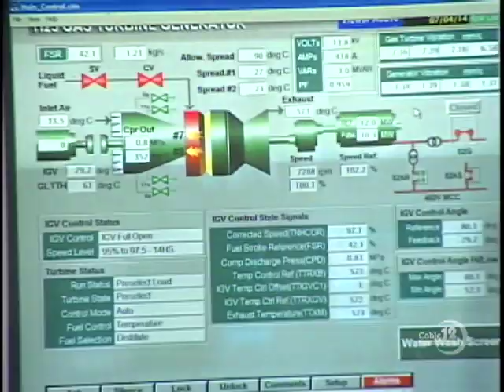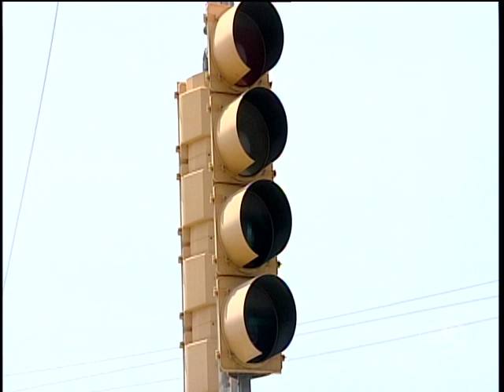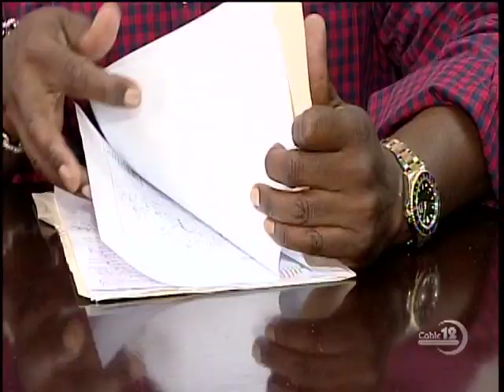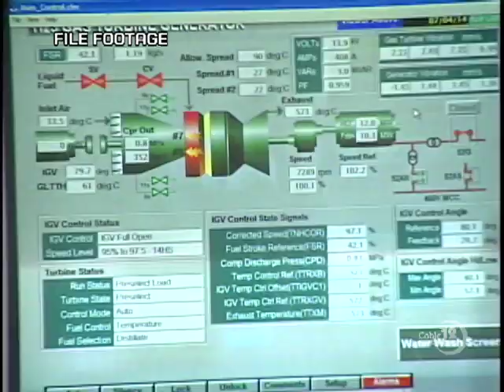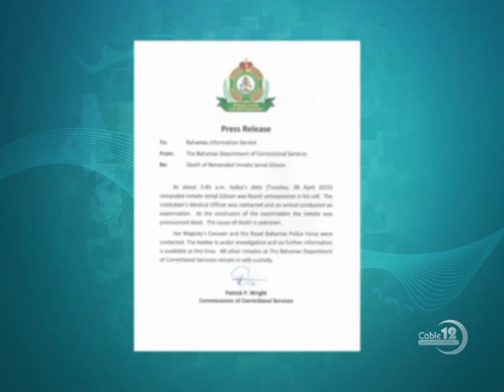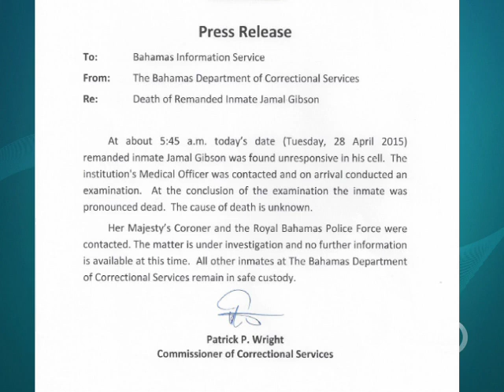BEC SACRIFICE FOR IAAF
NB12 APRIL 28TH, 2015